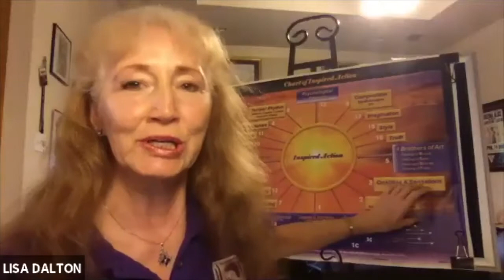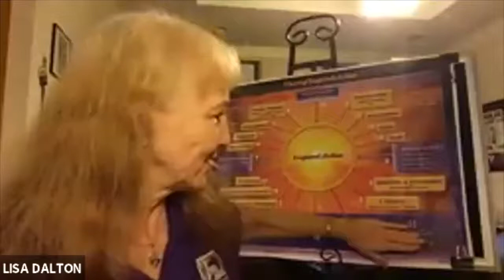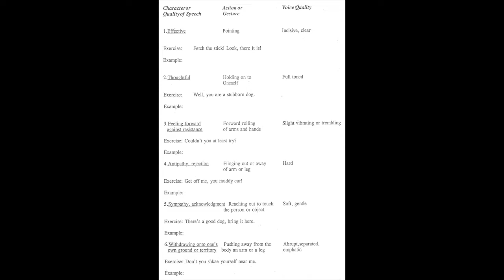Michael Chekhov Masters Talk Voice with Sarah Kane & Lisa Dalton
Sarah Kane, Michael Chekhov and Steiner Speech Master Teacher is interviewed by Lisa Dalton, National Michael Chekhov Association, USA. Sarah shares insights in Steiner Speech and Eurythmy including the six basic speech gestures, their relationship to Archetypal gesture of Michael Chekhov and a taste of Eurythmy. A lively and practical discussion. Live and Online Trainings available with Sarah Kane as and NMCA NMCA and Sarah will offer two weeks intensive, May 30-2021- to June 11, 2021 in Las Cruces NM, USA.